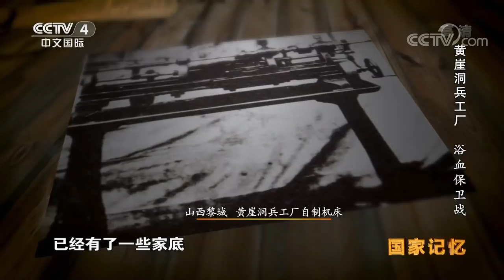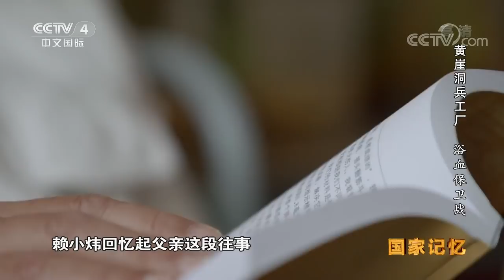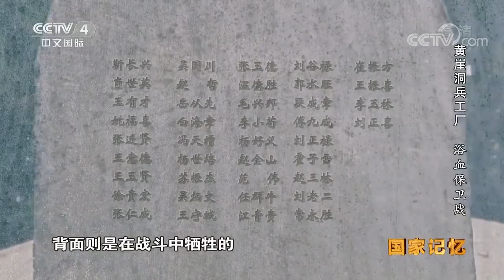《国家记忆》《黄崖洞兵工厂》系列 第二集 浴血保卫战 20180914 | CCTV中文国际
本期节目主要内容：
隐藏在黄崖洞中的兵工厂，为何会引起日军的高度紧张？五千日军精锐部队将会如何改变计划？面对不同以往的作战模式，战士们是否会落入圈套？炮火，轰塌了地堡，机枪手被埋在碎石中。战士们能否成功守住黄崖洞兵工厂呢？